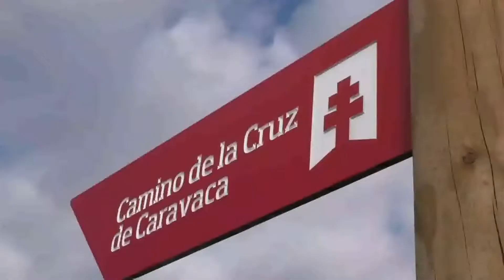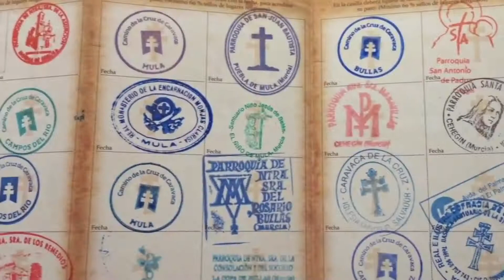Experiencias Peregrinas (Camino de la Cruz de Caravaca)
Cinco etapas, cinco paisajes y multitud de momentos. Un grupo de peregrinos procedentes de Murcia, Albacete, Teruel, Madrid, Castellón, Orense, Álava, Portugal y Suecia recorren el Camino de Levante hacia Caravaca de la Cruz. Este es un vídeo resumen de las experiencias vividas.